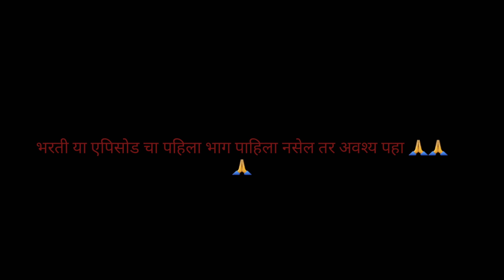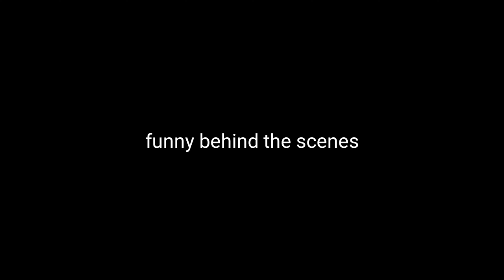मनाला भिडणाऱ्या गोष्टी !भरती-भाग-२! manala bhidnarya goshtee!bharti-ep-2!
मनाला भिडणाऱ्या गोष्टी
भरती-भाग 2
आमचे सर्व एपिसोड पाहिले नसतील तर अवश्य पहा
चॅनलला सबस्क्राईब करा.
Manala bhidnarya goshtee
Bhartee-ep-2
Song credit-bhag milkha bhag..

भरती भाग-2
भरती भाग-1
मनाला भिडणाऱ्या गोष्टी